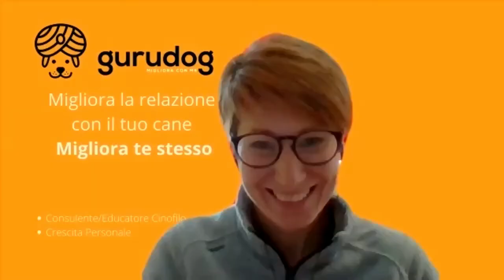Border Collie: Intervista con Laura Conte per scoprire tutti i segreti su questa razza - GuruDog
Oggi facciamo due chiacchiere alla scoperta del Border Collie. Una razza tanto famosa e amata grazie alla sua intelligenza. Viene spesso usata anche per film e spot pubblicitari. Ed è proprio questo uno dei motivi che porta a scegliere questa razza come cane da compagnia.

C'è un MA... e ce lo spiega Laura Conte di Croce del Nord Dog Experience in questo video.

Vuoi un anticipo? Questa razza è molto sensibile e ha un'estrema necessità di lavorare e vivere a stretto contatto con il proprietario. Guarda il video per scoprire se questa razza è davvero adatta a te e alla tua famiglia!

E se hai domande, non esitare a lasciarci un commento!

Ciao! Sono Elena, Educatrice e Consulente Cinofila. Insieme a me c’è anche Orazio, il mio Guru.

Ho ideato il metodo GURUDOG, e con questo aiuto le persone a conoscere meglio se stesse attraverso la relazione con il proprio cane.
Il mio intervento ha come protagoniste le persone e NON il cane, e per questo un percorso particolare e, soprattutto, studiato sulla base del vostro legame.

Credo infatti che noi umani siamo la Guida per i nostri amici a quattro zampe, e che loro siano i nostri Guru, che ci ispirano e ci fanno capire dove sbagliamo e come è meglio intervenire.

Fammi sapere le sfide che affronti tutti i giorni con il tuo cane, cercherò di darti una mano!
Seguimi sui miei canali social e contattami per qualsiasi domanda o richiesta che hai:

A presto,
Elena e Orazio